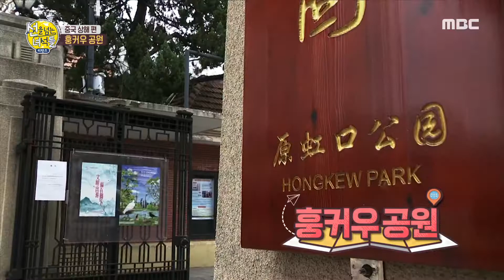[HOT] surprise quiz in the park, 선을 넘는 녀석들 리턴즈 20191208